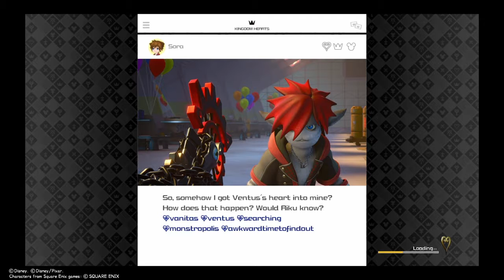Kingdom Hearts III Critical Mode part 18: Elsa and Larxene! The Ice labyrinth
I will say this, going by the original movie, no way Elsa or Anna would be party members, including Elsa in her state. I watched Frozen, no way either be part member.

PSN: oathkeeperriku09